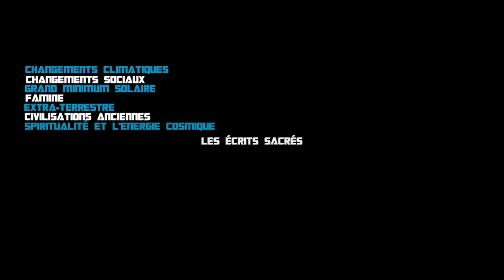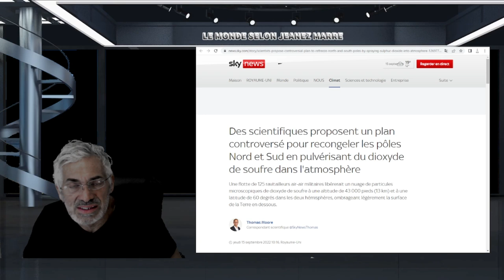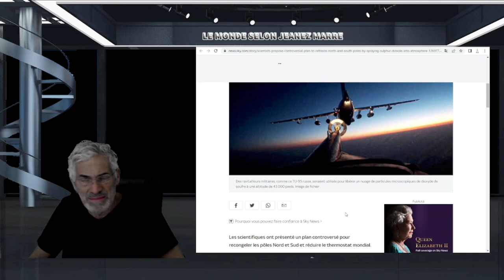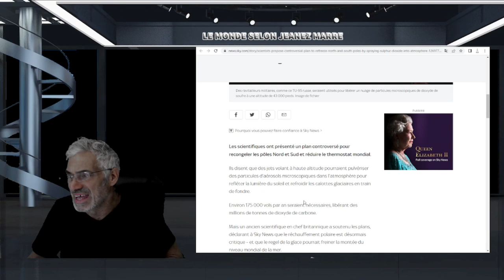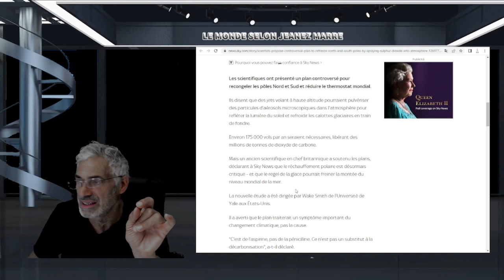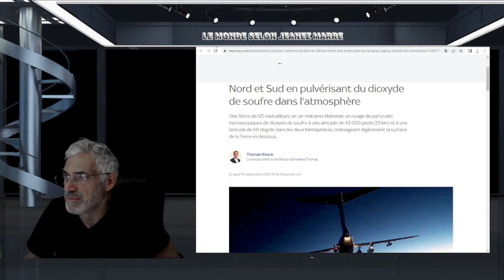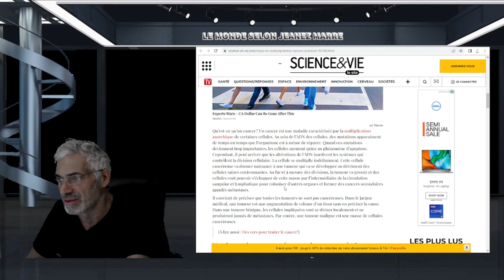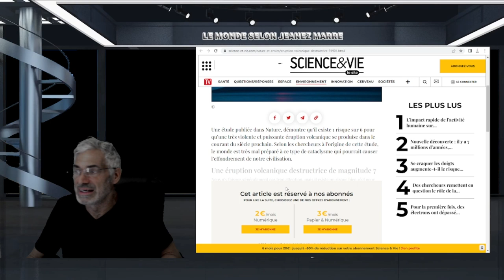JE VOUS PARTAGE 3 LIENS D'ABONNÉS QUI SONT TERRIFIANTS ET ANGOISSANTS AU PLUS HAUT NIVEAU!